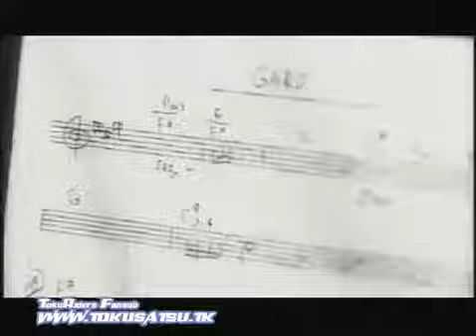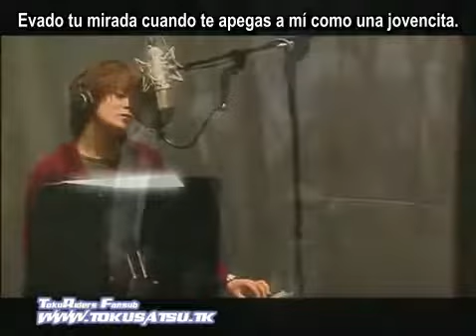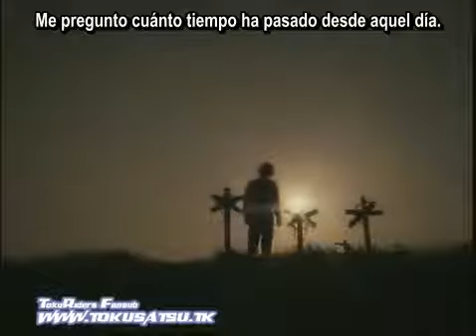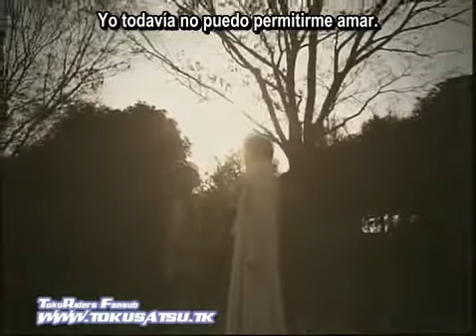Boku wa mada koi o shite wa ikenai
Video musical oficial del 2° ending de la serie "GARO", llamado "Boku wa mada koi o shite wa ikenai" en su versión interpretada por GARO Project. Subtítulos en español.